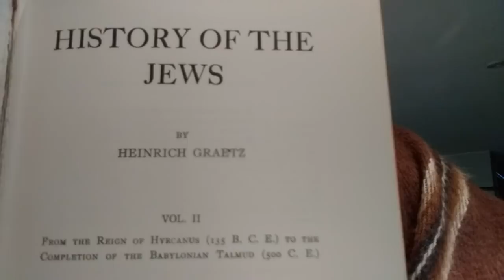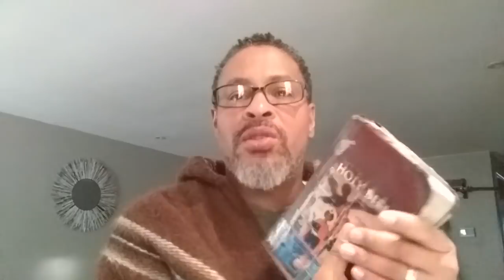Rome is Edom /Jewish idumea